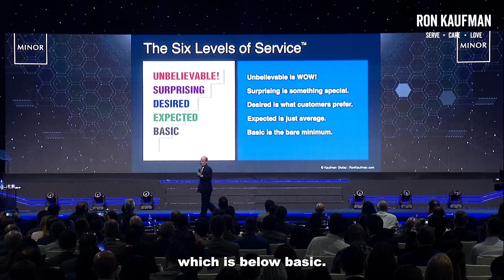One of the Best Tools Leaders Can Use to Build Exceptional Service Cultures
The world of business is changing rapidly and customer expectations are higher than ever before. To stay ahead of the curve, you need to build a service culture that doesn't just satisfy customers, but delights them! ​
And the key to doing that is understanding how your customers experience your service, and this is where the Six Levels of Service comes in!​

Use this framework to gain a deeper understanding of your service through the lens of your customers. This knowledge enables you to significantly enhance customer loyalty, differentiate your brand from the competition and create memorable experiences that turn casual customers into staunch advocates.